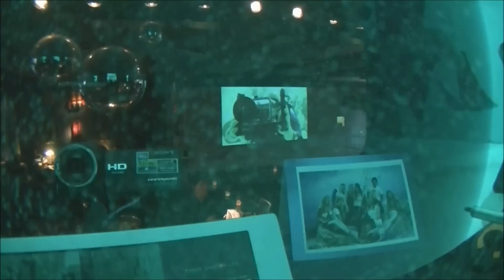Nemo 33 Feb 2012.wmv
Diving the deepest pool in Europe...with Souldivers